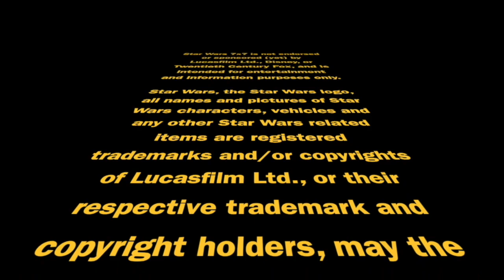The Barriss Offee Backstory (Tales of the Empire) | Star Wars 7×7 Episode 3,618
We don't see a lot of Barriss Offee in previous Star Wars storytelling. Her main appearances are in two arcs of the Clone Wars series - but both of them have far-reaching consequences. We'll recap those details in our deep-dive episode...  Punch it!

For the price of a cup of coffee each month, you too can support the independent creator who’s been making it for nearly ten years

And may the Force be with you, wherever in the world you may be.